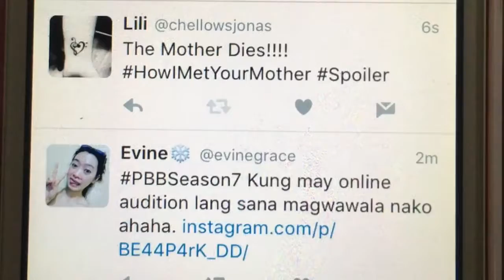Television - How has it changed??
References used

Flew, T., & Harrington, S. (2010). Television. In S. Cunningham & G. Jurner (Eds.), The Media & Communication in Australia (pp. 155-172). Crows Nest, NSW: Allen & Unwin.

Lobato, R., & Meese, J. (2016). Australia: Circumvention Goes Mainstream. In R. Lobato & J. Meese (Eds.), Geoblocking and Global Video Culture (pp. 120–128). Amsterdam: Institute of Network Cultures.

McCormick, A. (2016, Feb 11). Netflix, inc. (NFLX) experiencing A choppy ride in australia. University Wire.

Mittell, J. (2006). TiVoing Childhood. Flow TV, 3(12).

Quail, C. (2009). The Myth of Online TV. Flow TV, 10(4).

Tay, J., & Turner, G. (2009). Not the Apocalypse: Television Futures in the Digital Age. International Journal of Digital Television, 1(1), 31-50. doi: 10.1386/jdtv.1.1.31/1